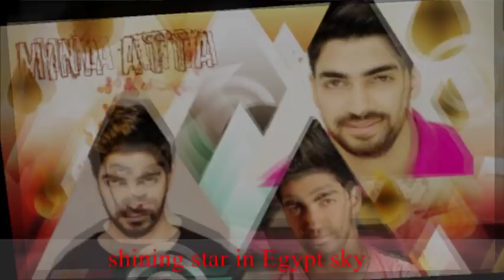Mina Atta... shining star in Egypt sky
Star is coming strongly has all the ingredients for success